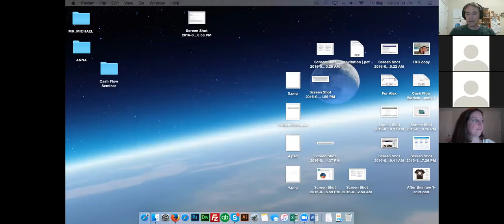Fast Turn Radio 05/11/16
Guest Anna Hill joins us to discuss the basic accounting you should be doing in your business including balance sheets, paying yourself, P&L statements, budgeting, and forecasting.